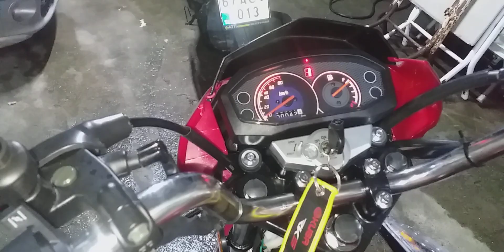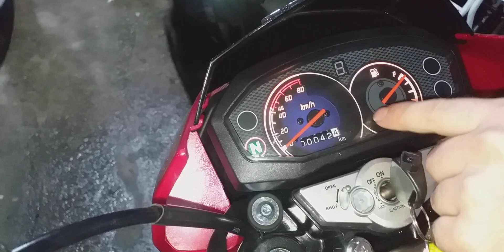kuba TK03 motosiklet incelemesi yeni motor altik -video cekerke elektrikler gitti artı motor